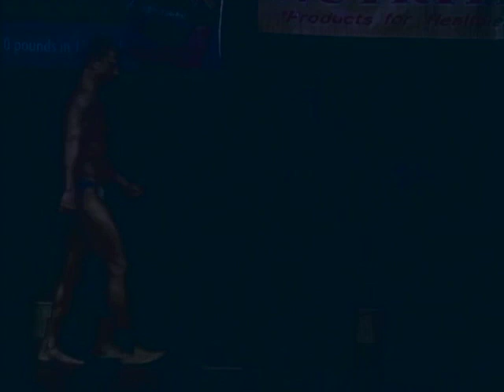2008 Grand Rapids Men Prejudge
2008 Grand Rapids Men Prejudge

And we're off for another season of Michigan Bodybuilding 2008. Enjoy...